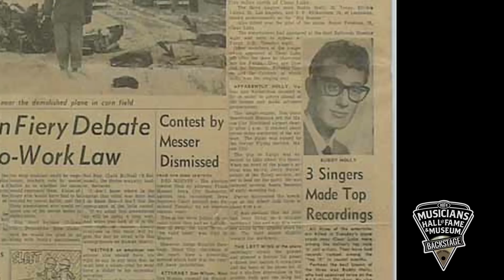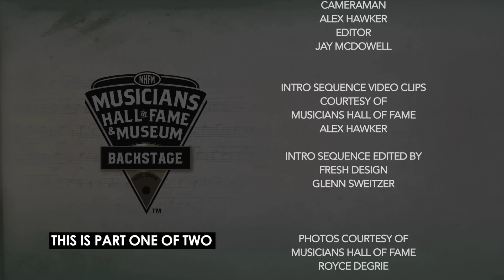Don McLean: How He Wrote American Pie, Vincent and His Friendship with Pete Seeger. Part One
** We are releasing a stunning new coffee table book.  It will feature all the instruments and their backstory on display at the Musicians Hall of Fame.

This interview is part one with Don McLean. Don tells how he wrote "American Pie" and "Vincent" as well as discussing his friendship with Pete Seeger.

Don is a Grammy award honoree, a Songwriter Hall of Fame member, a BBC Lifetime Achievement award recipient, and his smash hit “American Pie” resides in the Library of Congress National Recording Registry and was named by the Recording Industry of America (RIAA) a top 5 song of the 20th Century.